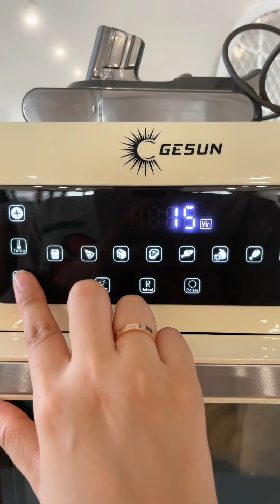Ở Nhà Tránh Bão Yagi - Croissant Kẹp Kem Homemade | Ở Hà Nội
Ở nhà tránh bão an toàn, chỉ mọi người cách làm món iu thích của mình - Croissant kẹp kem 💕
Bliss Premium Gelato - Online